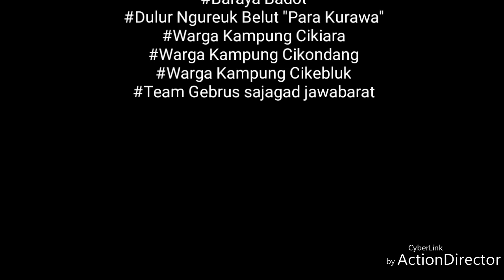Lubang Darat Basah Mendesah